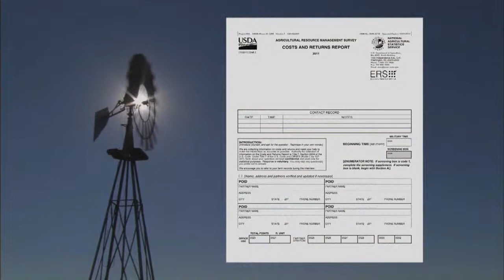USDA Under Secy Catherine Woteki - 2011 Agricultural Resource Management Survey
The National Agricultural Statistics Service and the Economic Research Service conduct the Agricultural Resource Management Survey, also known as ARMS.